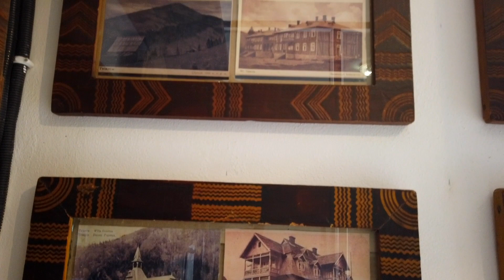Татарів. Музей історії та старожитностей Татарова. Сторінка історії та культури карпатського села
Гуцули живуть в гармонії з природою, знають свою історію й зберігають народні традиції та прадавні звичаї. Музей історії та старожитностей Татарова – сторінка культурної та історичної спадщини карпатського села, літочислення якого починається з 1671 р. Оглянути унікальні колекції можна в музеї, який розмістився на вулиці Незалежності, 23 в центрі культури, дозвілля, молоді та спорту. Музейний фонд освітлює повсякденне життя жителів Татарова від витоків до сучасності. Директор культурного центру і за сумісництвом берегиня музейних цінностей пані Марія розповідає про історію створення просвітницького закладу і особливості етнографічної виставки. Ініціатори створення музею збирали фотоматеріали, документи, старожитності і з 2020 р. відвідувачі мають можливість ознайомитись з краєзнавчою експозицією. У відтвореній світлиці представлені зразки гуцульського одягу, взуття, музичні інструменти, предмети побуту, керамічний та дерев’яний посуд, меблі тощо. За столом гостинно вітають ляльки-ґазди в святковому вбранні. Святі образи прикрашені рушниками, які виконали місцеві майстрині. Особливо зворушливо оформлена дитяча колиска. В окремій залі демонструються речі, привезені з Майдану Незалежності під час Революції Гідності.